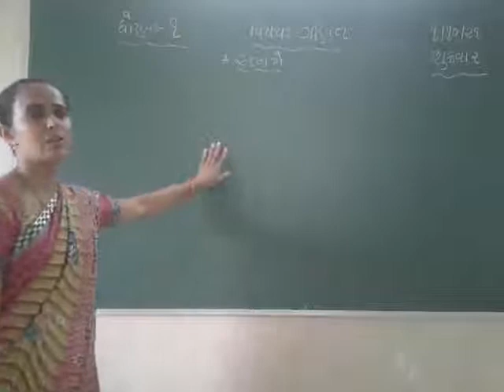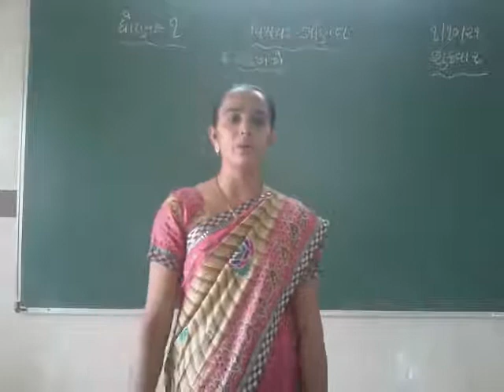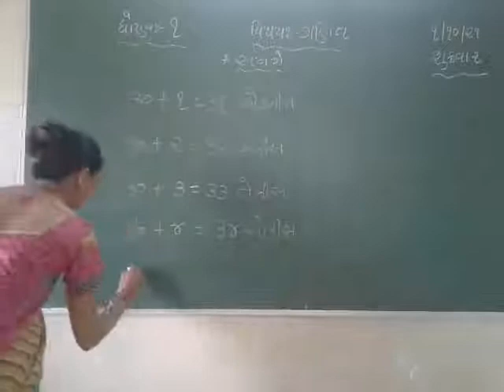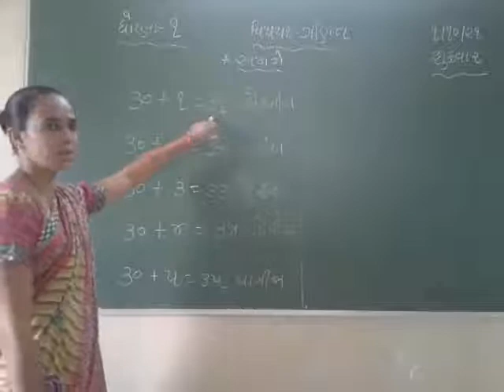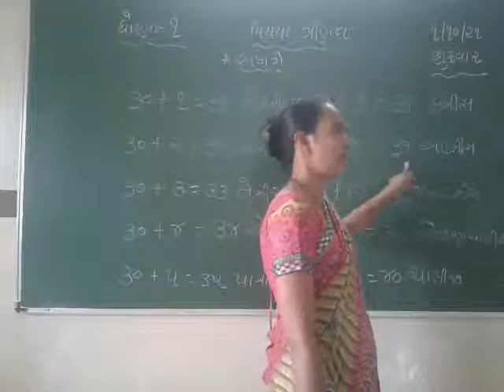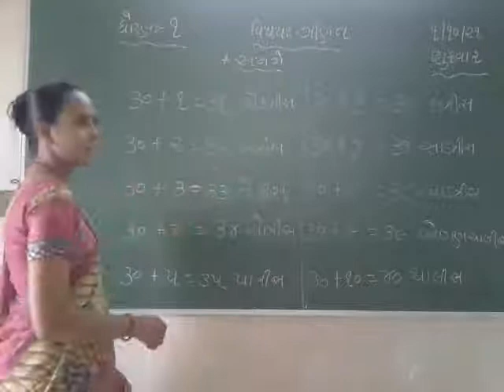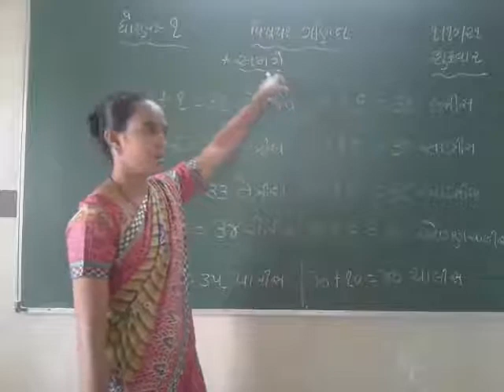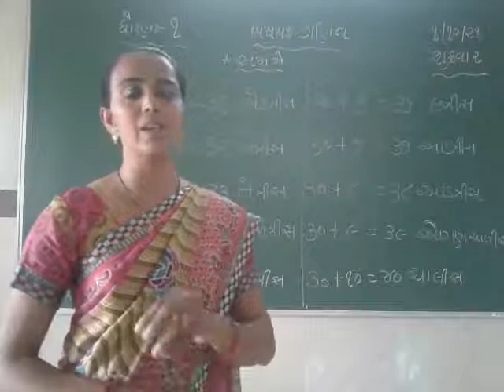STD 1 MATHS 4 10 2021